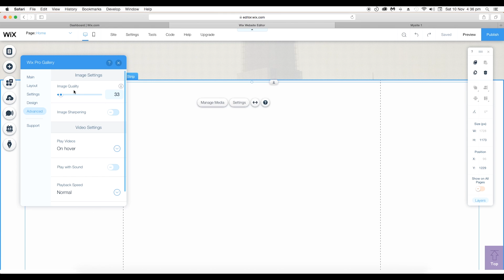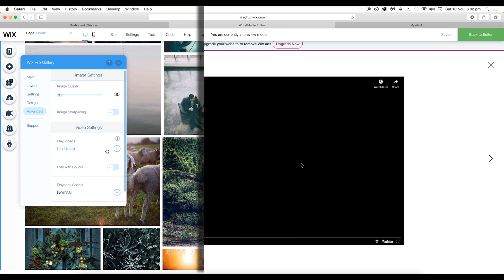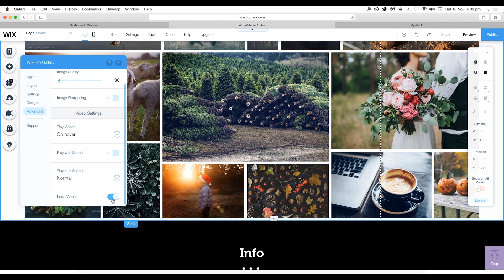Changing Advanced Setting Of Wix Pro Gallery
▲Gumroad Store!

▲Bluehost Hosting!